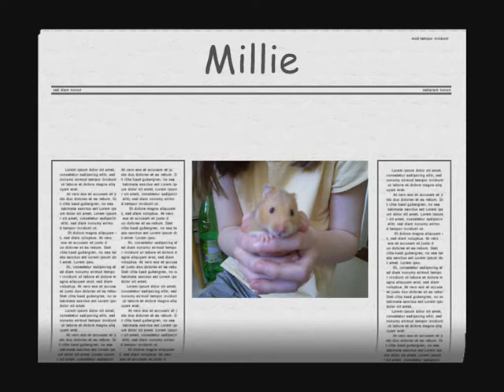My Hamsters Video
A video of my two Lovely hamsters.
Honey: Honey was a lovly hamster quite, gentle and cute! =D
Millie: Millie is a smart hamster she is livly, fluffy and cute! =D